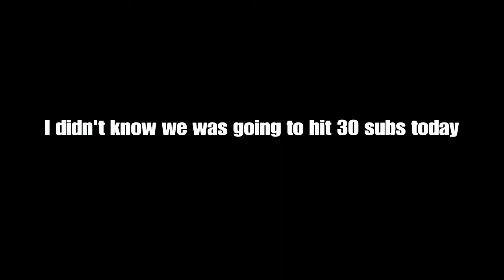30 subs special the forgotten clips